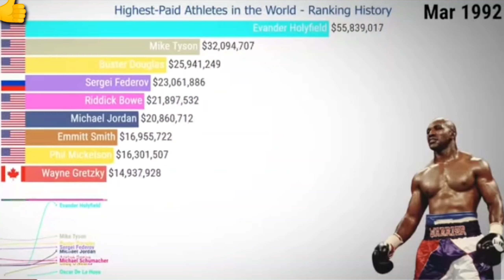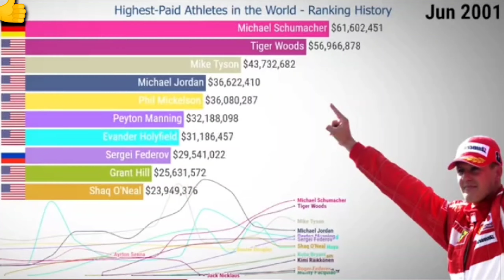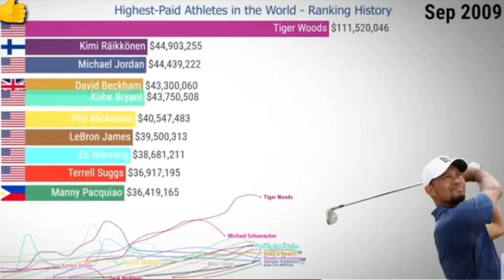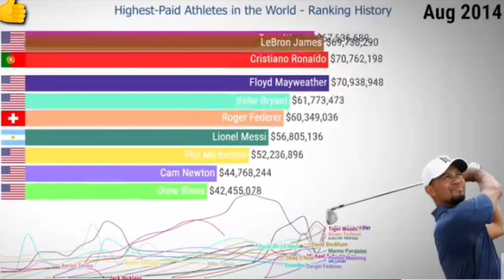TOP 10 Pinaka Mayamang atleta sa Boung Mundo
Kung gusto mo magpa shout out ay mag komento sa ating comment section at bisitahin na rin ang atin facebook page natin